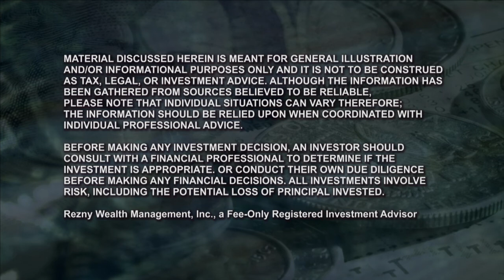The Rezny Wealth Report TV Show